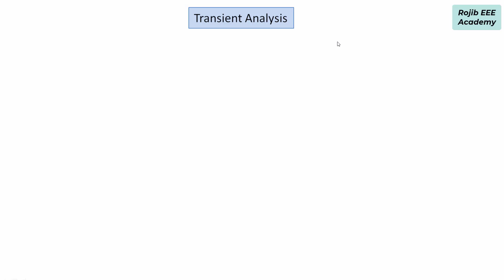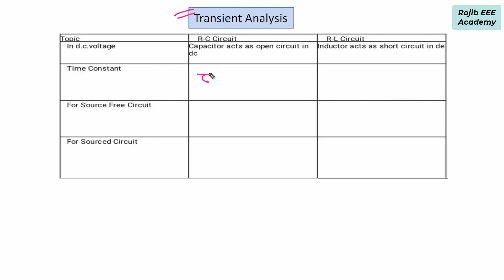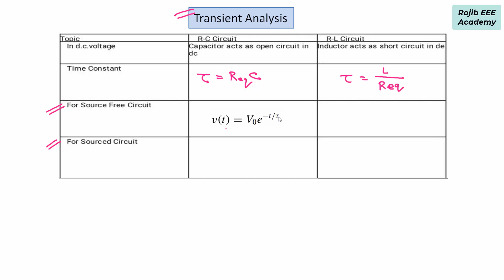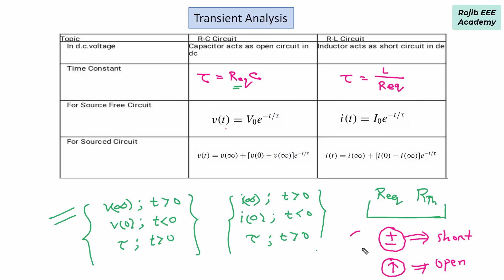Transient Analysis Basics| First Order Circuit | Network Theory | Bangla